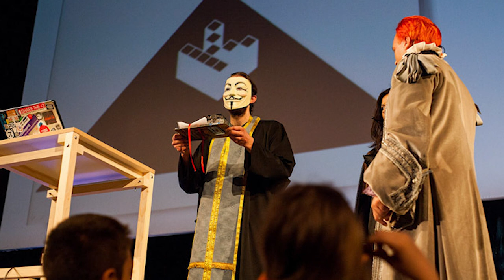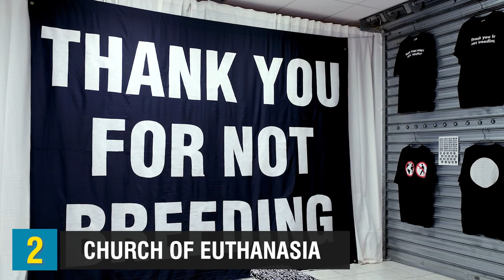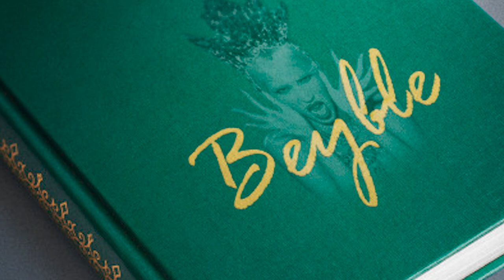10 Religions That Do NOT Believe In God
10 Religions That Do NOT Believe In God

We all know about the religions that worship a god or many gods. But there are many religions that don't worship gods that are less known. In today's video, I'm going to share 10o religions that do not believe in god...